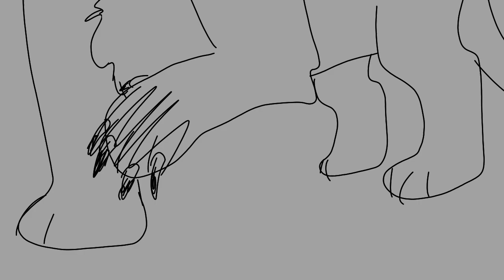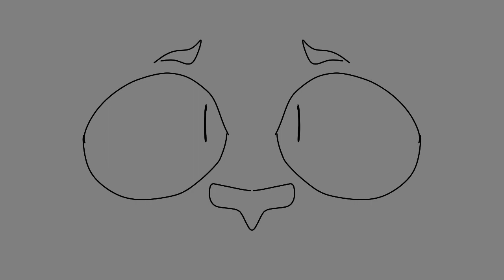[TW] Hollow [] Warrior Cats OCs/L.I.M AU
TRIGGER WARNING: Blood, Animal death, Suicide.